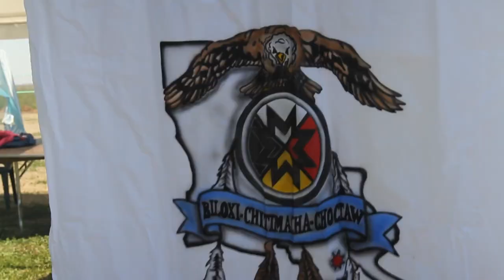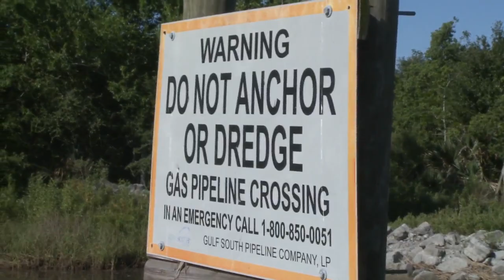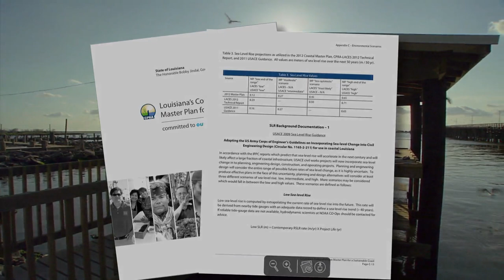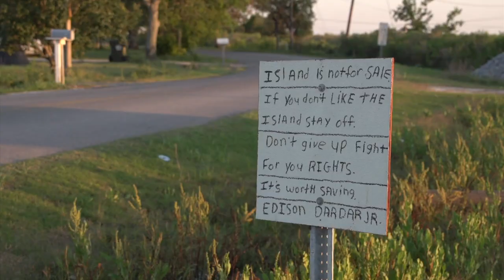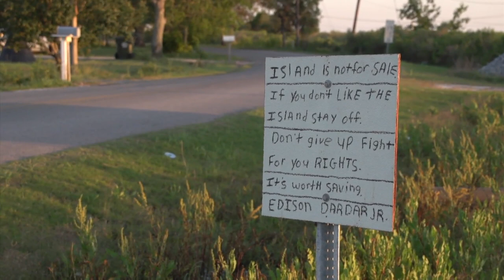Native Lands Wash Away as Sea Levels Rise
In collaboration with Louisiana Public Broadcasting, the PBS NewsHour examines the vanishing coastline of Louisiana and the vulnerability of its native tribes to rising sea levels. This report is part of our series Coping with Climate Change.